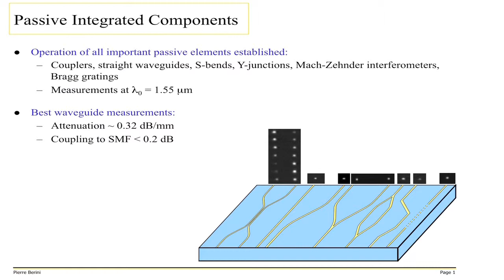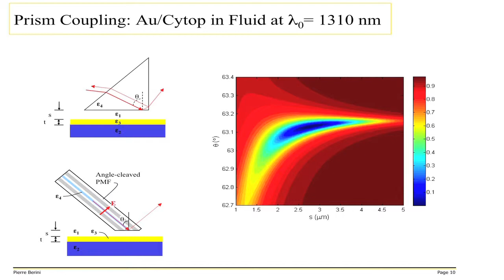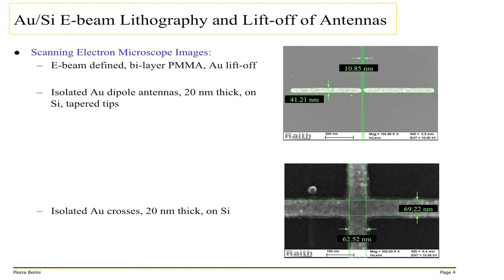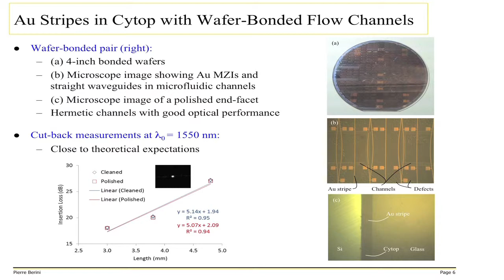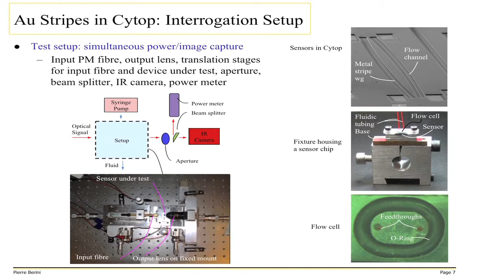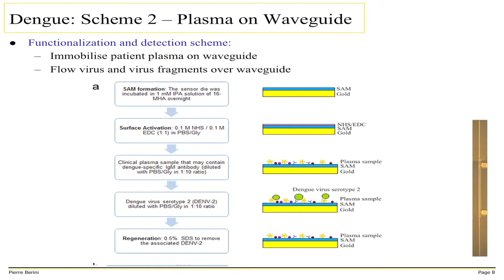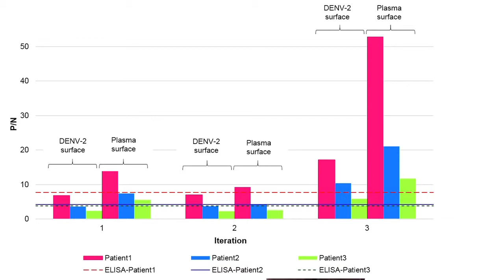Pierre Berini: Plasmonic detection of dengue could address major world health problem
With surface plasmons, better biosensors and new applications are possible, such as rapid screening for specific diseases.

Pierre Berini received his Ph.D. and M.Sc.A. degrees in Electrical Engineering from École Polytechnique de Montréal (Canada), and his B.E.Sc. and B.Sc. degrees in Electrical Engineering and Computer Science, respectively, from the University of Western Ontario (Canada). He is professor of electrical engineering, professor of physics, University Research Chair in Surface Plasmon Photonics, and director of the Centre for Research in Photonics at the University of Ottawa (CRPuO). He was the founder and chief technology officer of a venture capital-financed company, and he collaborates on an ongoing basis with industry.

Berini has received an Natural Sciences and Engineering Research Council of Canada Steacie Fellowship, a Premier of Ontario Research Excellence Award, the University of Ottawa Young Researcher of the Year Award, URSI Young Scientist Award, the George S. Glinski Award for Excellence in Research, and he is a Canada Foundation for Innovation researcher. Berini is a Fellow of the IEEE and of the Canadian Academy of Engineering, and he is a member of SPIE and OSA. He has published seven book chapters, approximately 300 scientific and technical papers in peer-reviewed periodicals and conference proceedings, and is an inventor or co-inventor on 20 patents. He contributes on an ongoing basis to the organization of several international conferences in photonics. His research interests span many areas of optics and photonics, with surface plasmons and their applications being of particular interest.